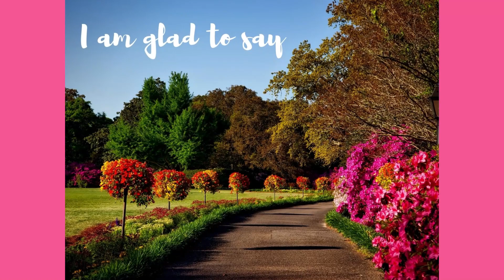Such a Wonderful Day - AudioBook by Hamilton Award Winner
Such a Wonderful Day (Our Journey)

Our mission is to transform how families support positive mental health. We build caring families, through creative stories.

We believe in the power of love, creativity, and compassion. We know these building blocks embedded within our children can help transform our world.

About J Ellington Publishing LLC

Such a Wonderful Day

The founder of J Ellington Publishing, LLC is the 2021 Hamilton Award Winner for Outstanding Contributions to the Cause of Behavioral Health and Service to those with Disabilities.

Reading is about visualizing your words and your why. One of the most powerful tools for reading is understanding how to visualize and connect words to what has meaning in your life. If you know how to live you will learn to deeply know how to read. Our sounds, our sight, and our source form the rhythm of reading.

Books by J Ellington - Let's Have an Extravaganza

Every day we donate books to kids, reaching 12 countries and counting.

J Ellington Publishing LLC is led by an African American doctoral student, wife, and family that applies scientific lessons learned from public health to award-winning children's literature and curriculum. Our content affirms how to build positive mental and behavioral health habits that can be used every day by every type of family.

Our team helps agencies of all sizes write and receive grants that invest in the long-term mental and behavioral health of neighborhoods. We specialize in programs and concepts focused on faith, mental health, food insecurity, and criminal justice reform for youth.

We create curricula, lessons, songs, and books aligned to education standards that teachers, schools, non-profits, and churches can use to develop scientifically based habits that lead to a healthier and more connected life.

All of our programs engage families in well-being activities fully immersed in social media, including Spotify, YouTube, and Amazon Kindle.

We transform how children and families think about the positive opportunities available in their future. We are celebrating 10 top-ranked new releases for babies, toddlers, and children. Free with Kindle Unlimited.

Books by J Ellington - Jump for Justice

Books by J Ellington - Gentleness

Books by J Ellington - I Love to Wash My Hands

Books by J Ellington - One Plus One. Just for Fun!

Books by J Ellington - Let's Begin Every Day

Books by J Ellington - The Power of We

Books by J Ellington - I Love Flowers

Books by J Ellington - First Baby Bible

Books by J Ellington - New Mom's Journey

We Love the Crunch and Munch of Carrots

Let's Talk about Consistency

Books by J Ellington - All about Kindness

Books by J Ellington - Live to Love Learning

Books by J Ellington - All about Love

Books by J Ellington - My First Prayers

Books by J Ellington - Our Best Day

Books by J Ellington - Apples are So Much Fun

Books by J Ellington - Moms are Magnificent